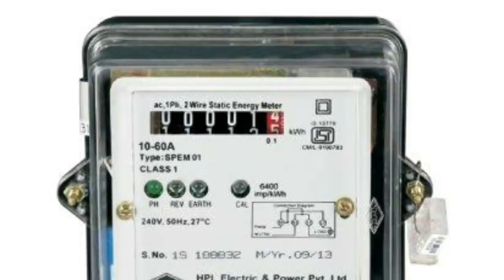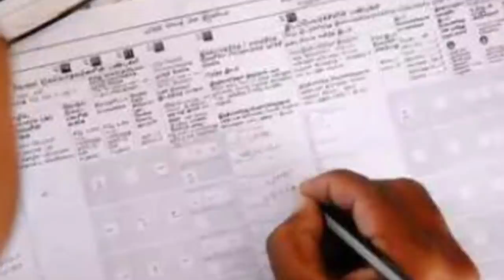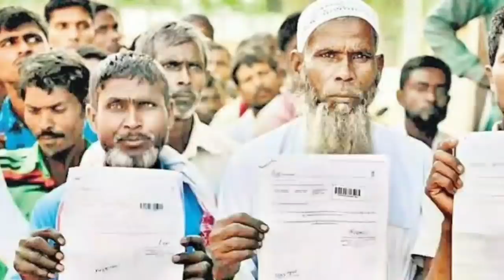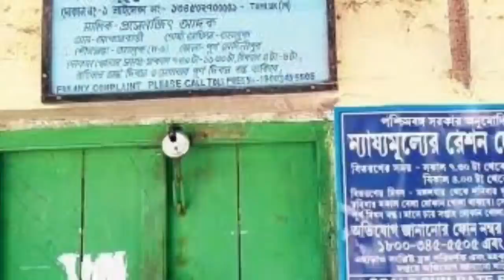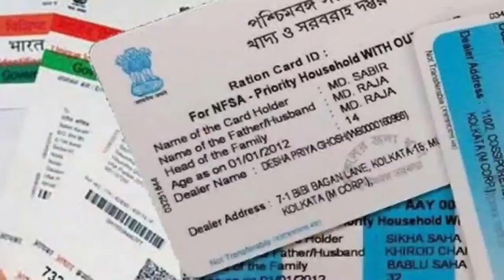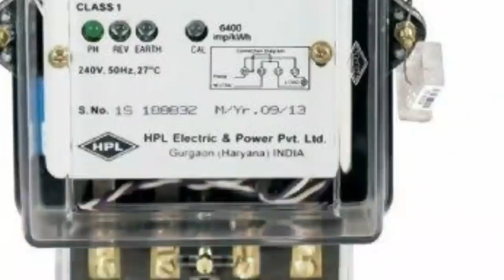আজ ৪টি বিরাট বড় খবর || Today Big breaking news || NRC CAA Ration card Car news Electricity News